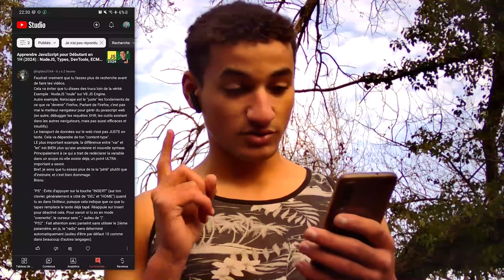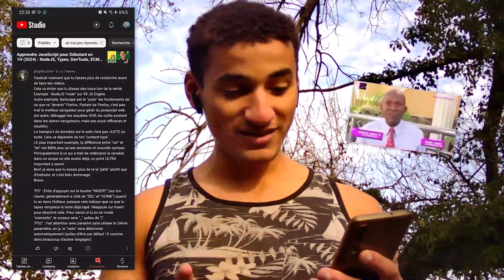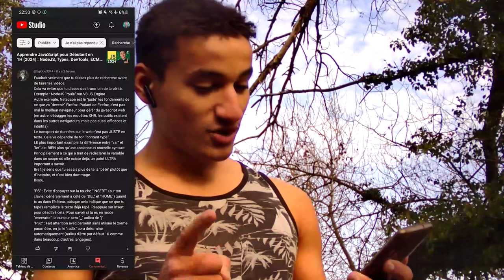Je réagis au commentaire de ce HATER (je lui donne rendez-vous)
Ce "hater" m'a provoqué, je dois lui répondre.
Par contre, un "invité" surprise est arrivé, l'interaction aurait pu mal finir 😅😥

C'est une vidéo exceptionnelle, les tutoriels sur la programmation (et le MERN Stack) reviennent d'ici quelques jours ❤